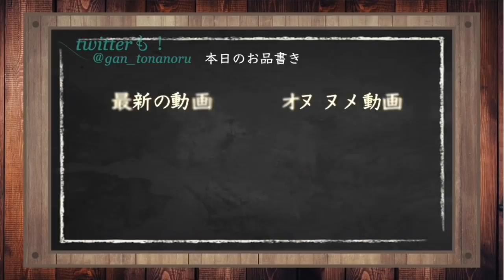【ブロスタ】Twitterで話題の”知らず知らず起きた出来事”がおもろすぎるwww